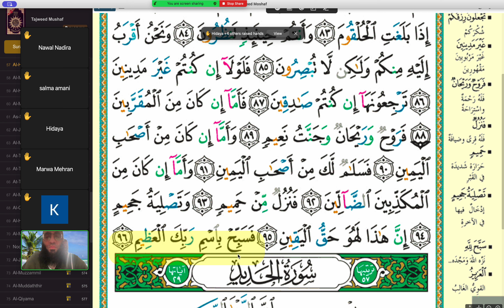Nawals läxa | 2023 12 03